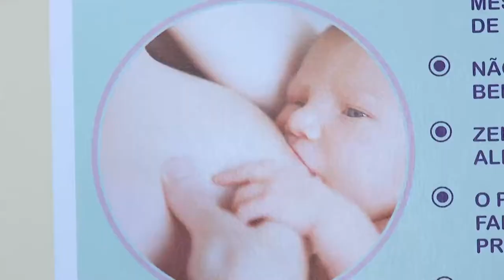ESTOQUE CRÍTICO NO BANCO DE LEITE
A maternidade Moura Tapajós está com o estoque crítico de banco de leite materno, para incentivar a doação de leite materno, a maternidade está fazendo campanha para as mulheres que estão amamentando e podem doar.